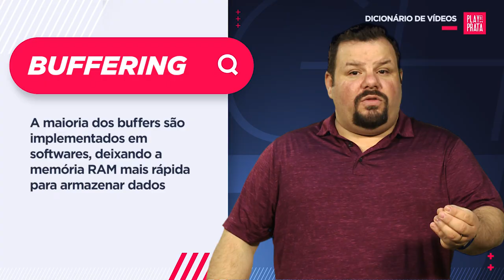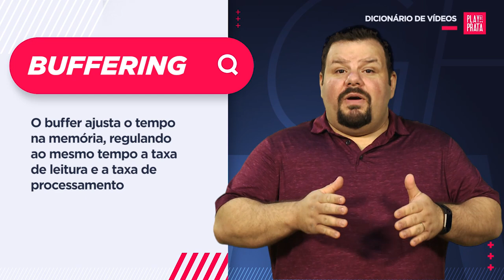📕BUFFERING: O que é BUFFERING - Dicionário de Vídeos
Quantas vezes seu vídeo já mostrou a mensagem de BUFFERING enquando você esperava carregar um vídeo? É esse o termo de videomarketing de hoje do Dicionário de vídeos.

O Buffering é uma ação que ocorre nos buffers do seu computador sendo uma espécie de memória temporária para pré-carregar o seu conteúdo no computador.

O buffering vai principalmente ajudar no carregamento de uma live, de um vídeo muito longo, sempre quando a velocidade de reprodução for maior do que a velocidade de carregamento, ajudando o seu vídeo - nesse caso - a não travar durante a reprodução.

Nesse vídeo glossário de videos vou te responder suas dúvidas do Youtube a respeito do BUFFERING:
- O que é Buffering?
- Como funciona o buffering de vídeos?
- Para que serve o buffering?

Esse é o Dicionário de Vídeos, uma série do canal Play de Prata para explicar para você os principais termos do videomarketing e assim você aprender mais sobre os vídeos online.

/// Créditos DICIONÁRIO DE VÍDEOS 📹📹📹
Direção, apresentação e finalização: Camilo Coutinho
Montagem: Marina Nagamini
Pesquisa: Danuta Raposo
Camera: Fred Dias
Estúdio: Wanderley Camargo
Gravado nos estúdios Flip Filmes em Santos

/// CURSOS DO PLAY DE PRATA
Aprenda como melhorar os seus vídeos com diversos cursos oficial do Play de Prata com Camilo Coutinho